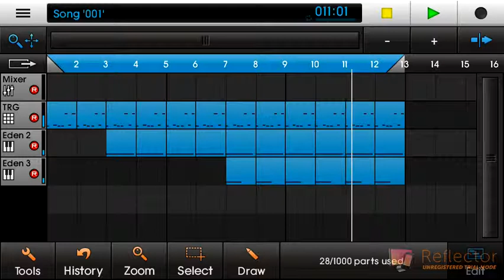Intro DuskScape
Made with NanoStudio on iPhone 5